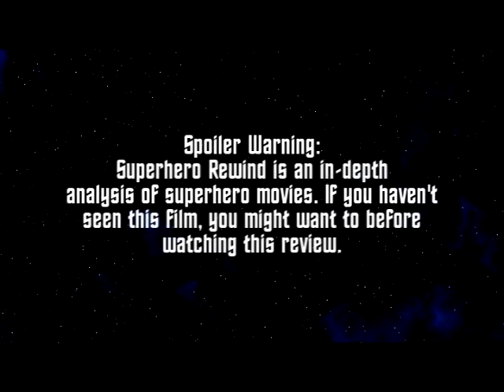Superhero Rewind: Hulk VS Review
This version is audio-only.

"Hulk VS," (2009). Bryce Johnson, Fred Tatasciore. Directed by Frank Paur and Sam Liu.